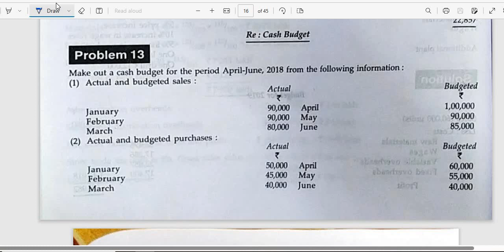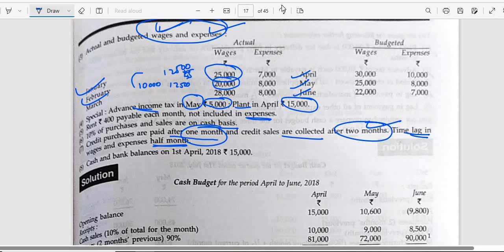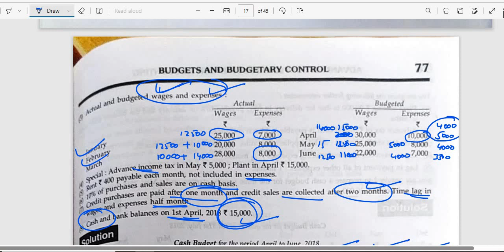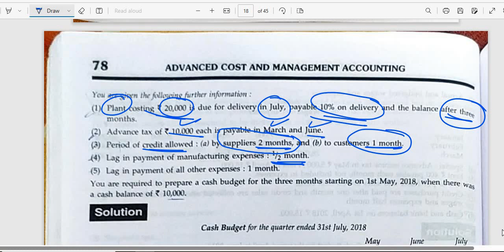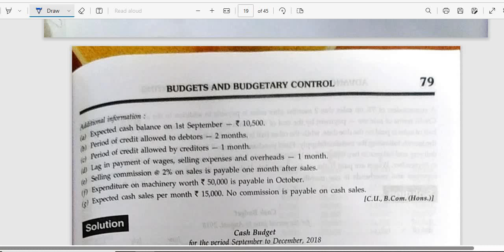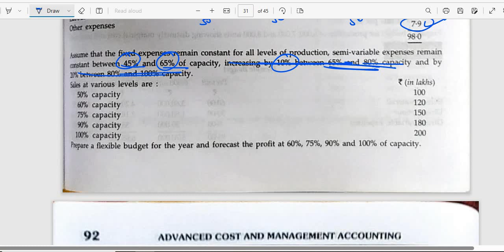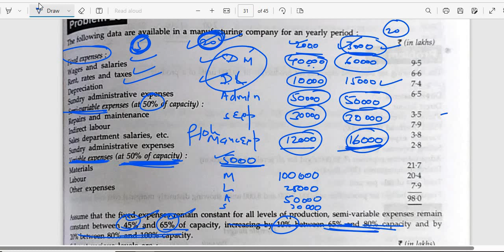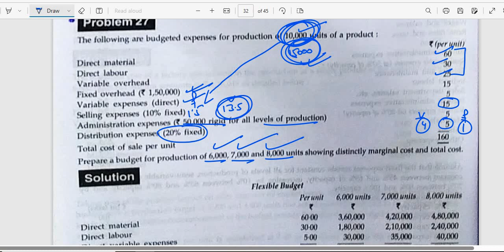BUDGET (CASH AND FLEXIBLE)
COSTING (SEM 4)